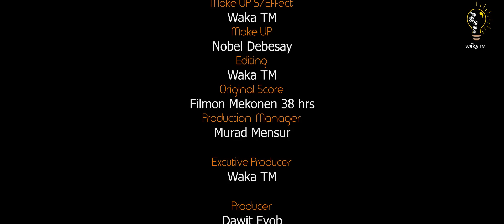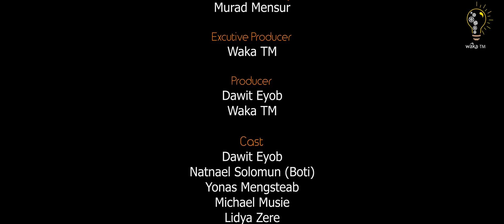Waka TM: New Eritrean series film 2022 (Men ?) by dawit Eyob# Part 7 መን ብ ዳዊት አዮብ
Selam this is Waka TM: New Eritrean series film 2022 (Men ?) by dawit Eyob# Part 7 መን ብ ዳዊት አዮብ, Director Yonas temesgen, Yonas mengsteab, Yonatan Selemun, Michael Muse, and others enjoy it. Aiming and always refining our work to take the fastly growing Eritrea's entertainment to a new level, Waka TM will continue to feed you all the comedy, music, drama, and all kinds of fun and art. Enjoy - like our videos, engage - let us know your comments and share them with your beloved ones on Facebook, Instagram, Twitter, Tiktok and anywhere you like. Peace, and stay safe, and stay healthy. Follow us on 👉👉 Facebook for more 👇. Facebook